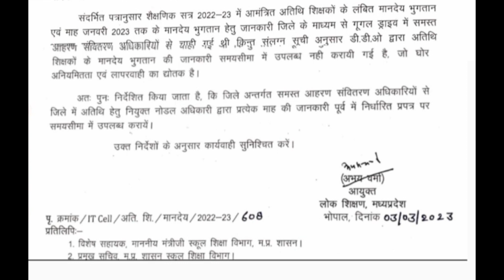MP Athithi Shikshak News || अतिथि शिक्षकों का नियमितीकरण सीएम